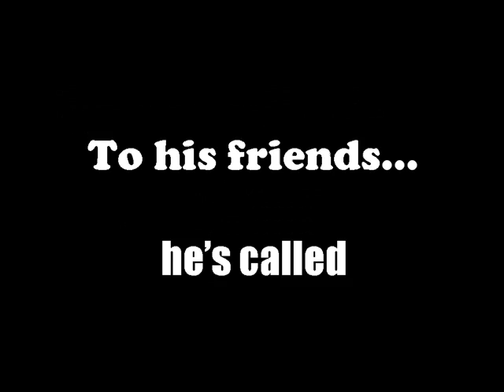Intestine Man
Song dedicated to Jennifer's surgeon, Dr. Declan Fleming.   Written over some margaritas at Waterloo Ice House in Austin.  Audio was recorded on my iPhone while sitting at the piano at home...    :0)